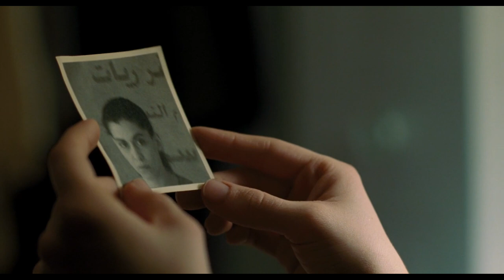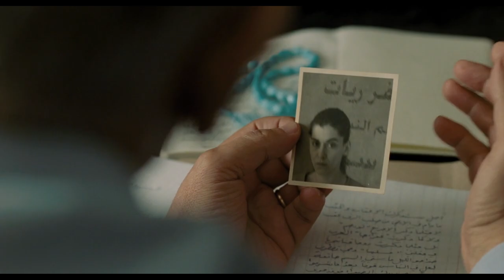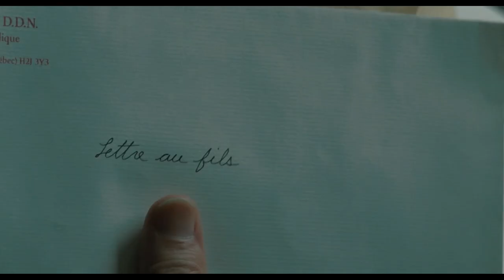Incendies Explained In Hindi || Thriller Movie Explained In Hindi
Incendies (2010)
Cast    - Lubna Azabal, Mélissa Désormeaux-Poulin, Maxim Gaudette, Rémy Girard
IMDb    - 8.3

Intro : (0:00)
Beginning Explanation : (0:21)
Mid Story Explanation : (8:50)
Ending Explanation : (14:25)
Outro : (18:08)

Incendies EXPLAINED IN HINDI
Incendies Ending Explained
Incendies Explained
Incendies Movie Explain in Hindi
Incendies Movie Explained
Incendies Movie Explained in Hindi
Incendies Ending Explained In Hindi
Incendies Hindi Explanation
Incendies Ending Explain in Hindi
Incendies Movie Explainer
Incendies Story Explain
Incendies Full Movie Story Explain in Hindi
Incendies Movie Story Explained in Hindi
Incendies Story Explained
Incendies Full Story Explained
Incendies Movies Explain in Hindi
Incendies Movies Explained in Hindi
Incendies Movie Ending Explained in Hindi
Incendies Full Movie Explained
Incendies Night Full Movie in Hindi
Incendies Movie Explained
Incendies Full Movie Explained in Hindi
Incendies hindi explanation
Oscar winning Movies Explained in hindi
2021 Oscar Movies In Hindi

movies explained
movie explained
hollywood movie in hindi explained
endingexplainhindi
Ending Explained In Hindi
Explained
hollywood movie
South korean movie explained in hind
movies explained in hindi thriller
movie explained in hindi vampire